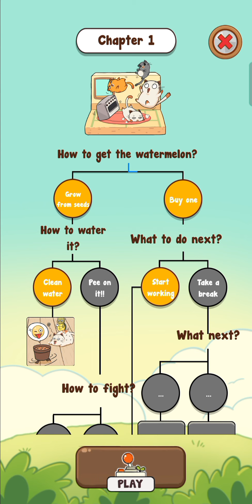Haru Cats: Slide Block Puzzle (by YOMI Studio) - block puzzle game for Android and iOS - gameplay.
Looking for a puzzle game that is challenging, fun with adorable kittens? You're in the right place!

Not only for a cat person, Haru Cats: Slide Puzzle is also for all of us who want to relax and train our brain at the same time. Those adorable and cute kittens with Haru, the chubby CATitude cat will be your friends to help you to emotionally re-charge, reduce stress, and keep your brain relaxing.

Let’s explore the best cat slide puzzle ever!
- Booster to help you to solve puzzle challenges.
- Collect lovely Haru stickers to use in iMessage via Gacha.
- Visually informative chart to check your progress every day.
- Surprisingly challenging to break your high score.
- Let's take a break at any time with Haru for free for as long as you like. - Then support the Haru team when you think it’s worth it.

Relax and give your mind a workout with Haru Cats today.